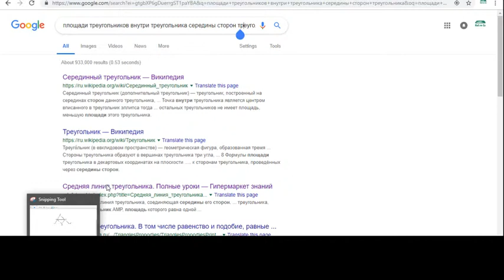Бишкек Эмир ОРТ